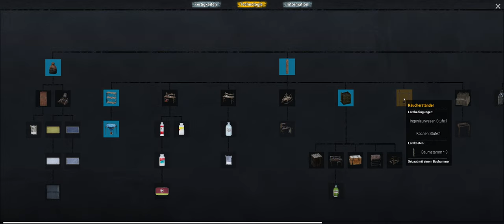No One Survived 🧟 #004 Wir haben Ton !!